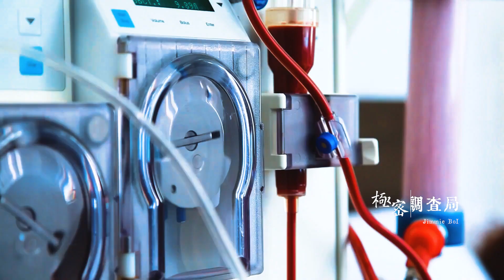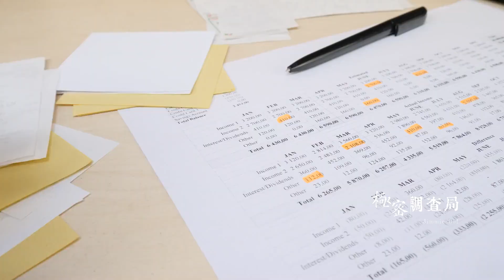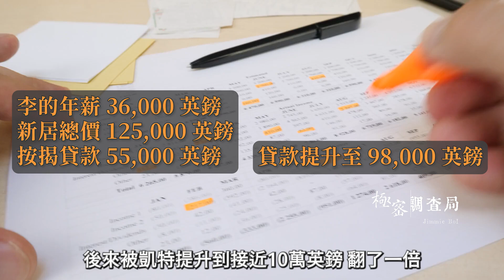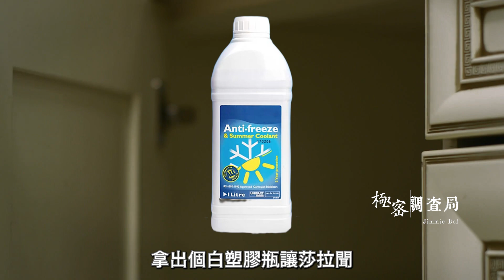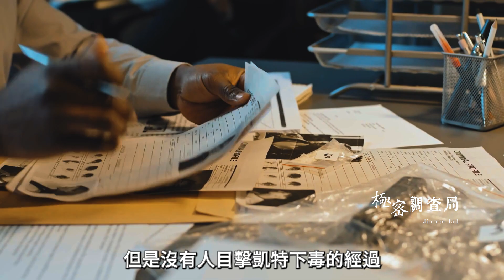結婚紀念日後，他陷入昏迷，只因嬌妻竟在咖喱中摻了這樣東西……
35歲的李，有深愛的嬌妻和兒子、寬敞的新家和穩定的工作，他迎來了人生巔峰，但從結婚七週年紀念日這天開始，他將迅速墜落到谷底…